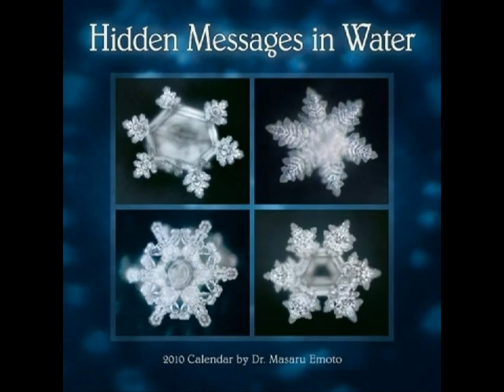வீட்டில் தண்ணீரை எப்படி வைக்க வேண்டும்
வீட்டில் தண்ணீரை எப்படி வைக்க வேண்டும் aanmeega thagavalgal in tamil| it provide athma gnana to mind | spiritual speech in tamil | namma bhoomi namma samy or sami whatsapp status video channel |be proud | it tells to attain spiritual enlightment and awakening inside us

To support Sivapithan Trust :
Account name: SIVAPITHAN TRUST
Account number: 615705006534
Ifsc code:ICIC0006157
Bank ICICI
Current account
Branch: Puliyur

** sivapithan trust site for more details
(Our services Thiruvasagam book distribution, Annathanam, Providing oils to our temples ,etc...)